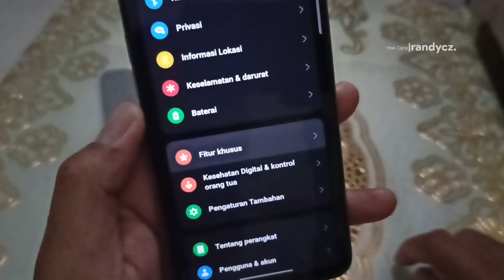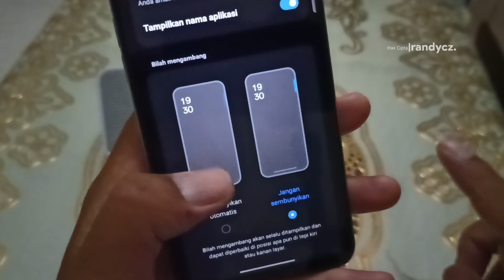Cara Mengaktifkan Smart Sidebar OPPO A58 NFC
Tutorial Cara Mengaku Fitur Smart Sidebar OPPO A58 NFC